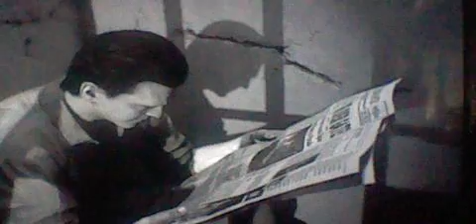Mob of the dead intro MUST WATCH